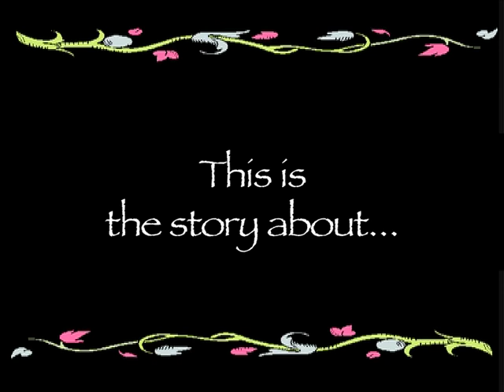My Dear Elsa